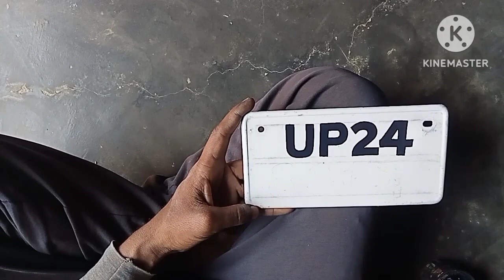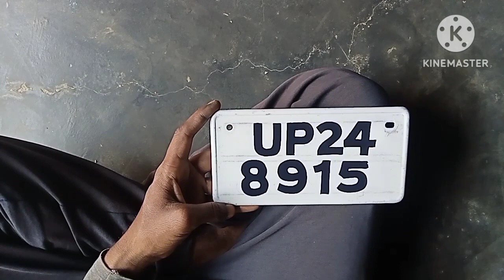number plate design/गाड़ी नंबर प्लेट लिखना सीखें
painting_writing_painting Number Plate design writing art/Painting writing/गाड़ी नंबर प्लेट लिखना सीखें/PainterPraveen

नमस्कार दोस्तों,
                     मेरा नाम है प्रवीन कुमार ,और आप देख रहे हो आपका अपना यूटूब चैनल Painter Praveen, दोस्तों इस चैनल पर आपको सब वीडियो पेंटिंग की देखने को मिलेंगीं, जो की रोजाना शाम को 5 बजे अपलोड की जाती हैं, आप इन वीडियों को रोजाना देख कर पेंटिंग करना सीख सकते हो, और अच्छी कमाई कर सकते हो ,आप वीडियो देखकर अपना प्यार हमें इसी प्रकार से देते रहना ।
अगर आपकी कोई समस्या है या फिर आपकी कोई राय है तो आप हमें बिना संकोच के कमेंट बाँक्स में लिखकर बता सकते हो।

धन्यवाद

Your Quaris-

wall writing painting kaise karen
wall writing painting kaise banate hain
writing painting
writing painting with Praveen
sign board writing
shine writing tutorial
hand lettering for beginners
learn for painter
3D painting writing
learn painting step by step
साइन बोर्ड पेंटिंग
sign board painting
painting design
printer Kaise bane
3D writing painting
3D writing art
3D Hindi writing painting
3D wall painting writing
3D letter writing
3D letter writing Hindi
3D letters a to z
3D letters drawing
3D block letters
how to draw 3D letters a to z
3D latest template
3D letters for wall
3D art
3D letter writing
writing Painter near me
wall writing in Hindi
3D painting
number plate design
painting
shubh labh Kaise likhen
3D handwriting
Hindi writing
3D letter painting
3D wall painting
learn to 3D letters
3D mein Likhna sikhen
oil paint to 3D letters
3D riding Kaise likhen
3D mein Kaise likhen